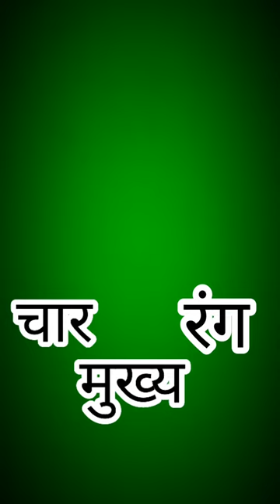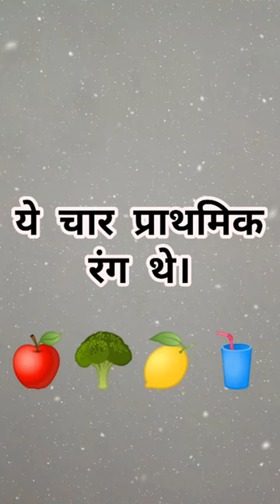KG-HINDI Session 4 Day-2 Kanchan Gupta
Basic colours